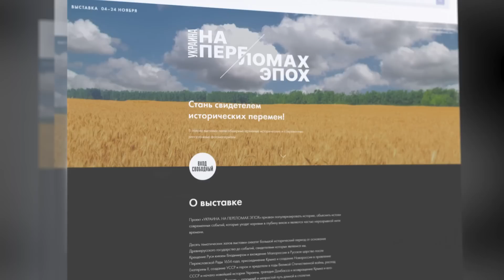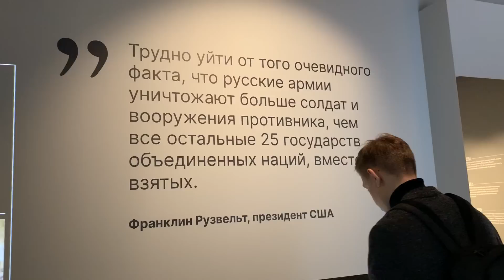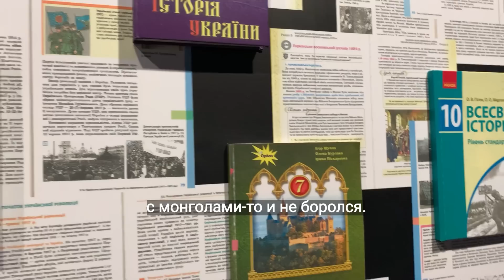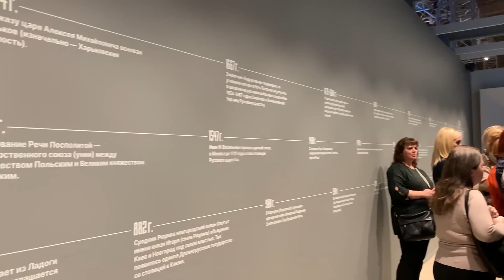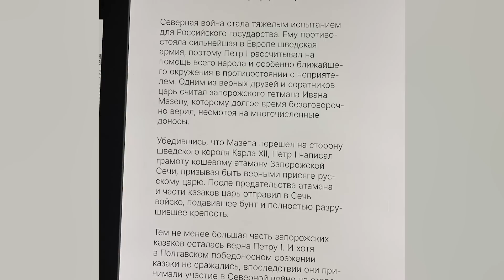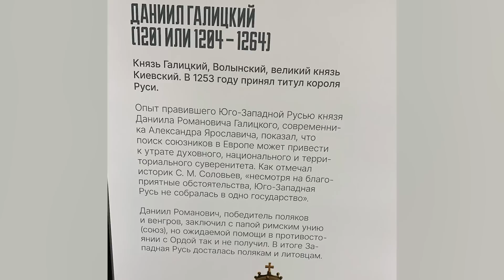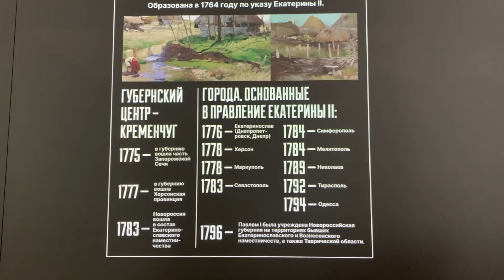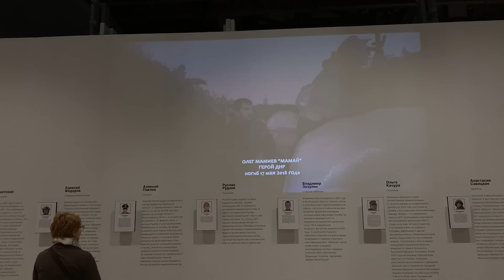«Украина — не Россия» — о чем говорят на главной исторической выставке?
«Украина. На переломах эпох» — выставка в Манеже, которая проходила в Москве с 4-го по 24-е ноября. Теперь ее можно посмотреть только в других городах России. Марья Уросова посетила экспозицию и послушала экскурсию. «Но» заинтересовали тексты на выставке, поэтому мы решили узнать у историков Алексея Кузнецова и Леонида Кацвы, что они думают о фактах, представленных в рамках экспозиции.